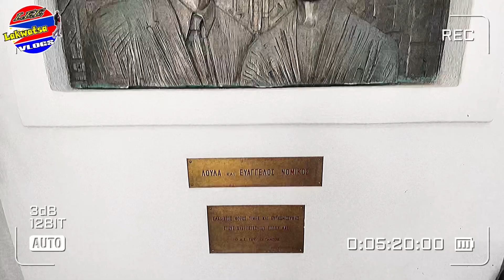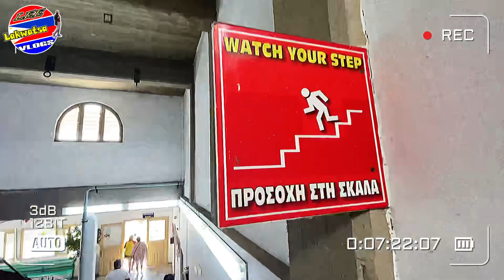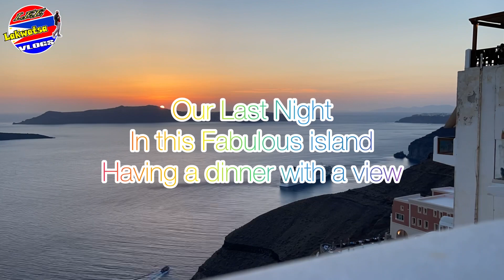Fira, Santorini 🇬🇷 | Our Last Day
Our Last day we just spent in Fira. Using there cable car 🚠 to reach the sea. And of course riding a donkey in Santorini is one my bucketlist after watching “The Sisterhood of Traveling pants”.
Santorini is one of my dreamplace since when i arrive in europe. Having a dinner while watching the sunset 🌆